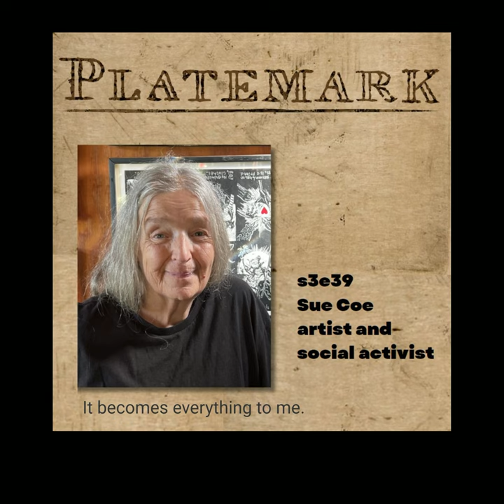Platemark SHORTS: Sue Coe on graphic power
A short clip from Platemark s3e39 in which Sue Coe talks about the graphic power of printmaking, specifically woodcut.